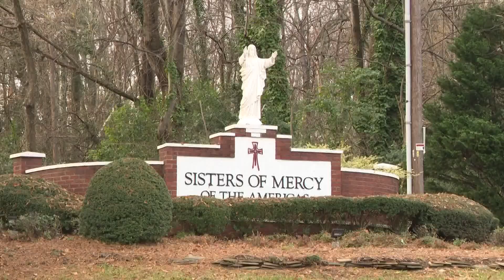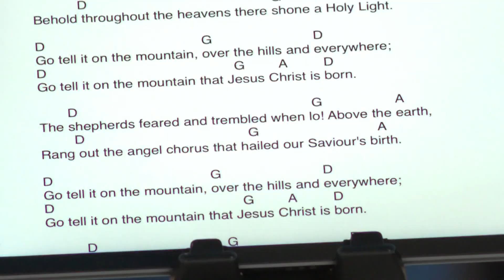Holy Angels providing needed care for Belmont community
It’s a well-known landmark in Belmont, North Carolina on Wilkinson Boulevard -- the Holy Angels sign. You may have seen the sign but you’re not sure about the name Holy Angels. It all starts with the Sisters of Mercy.

The dedicated group has always been at the forefront when it comes to the needs of others.

Everything started back in December 1955, when a very desperate mother brought her tiny infant daughter to the Sisters. This little baby had severe disabilities, including spina bifida and hydrocephalus. Doctors actually told this young mother that there was no way the baby would live beyond a few months. Through the amazing commitment and dedication of the Sisters of Mercy, Maria Morrow lived for 54 years.

Co-founders Mother Mary Benignus Hoban and Sister Marie Patrice Manley worked to accommodate the additional children with special needs who began to arrive at the newly formed Holy Angels.